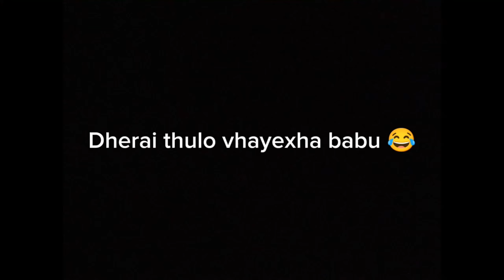Tuition Class 🤣 || G MAMBA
Hello everyone, In this video we are trying to create smile on your face. This content is purely for viewers intertainment so please don't take it seriously, All the language we talk or all the act we doing are not real or it's scripted, we don't want to hurt anyone or hate anyone it's all about our script so please don't take it seriously.